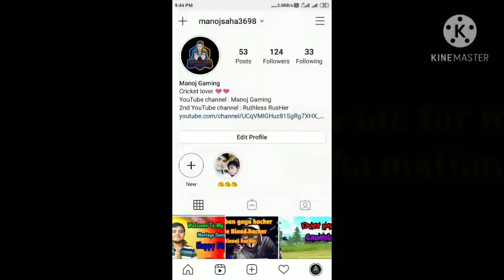Op Random Reaction 🤣🤣 || Rusherbhai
Guys ajjka video late ho gaya hain issliya sry 🙏🙏,, ek naya vlog main kam chal raha hain 🙏🙏

Mobile phone gamer,,